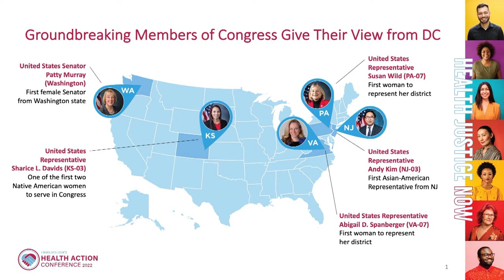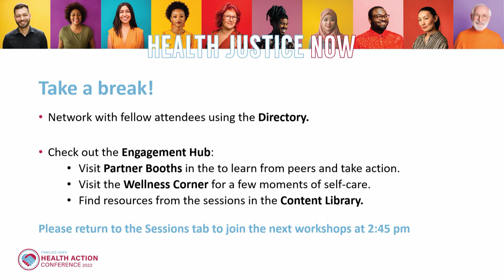Health Action Conference - Day 2 Opening